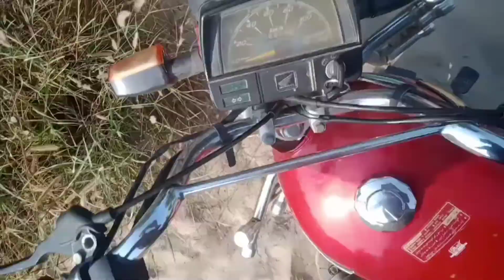Hmara aj ka din kasy guzra sidhoo offical# desi vlog# punjabi vlog# dehati vlog#